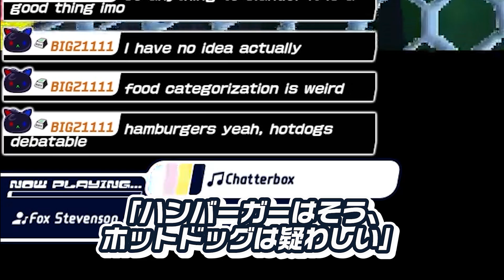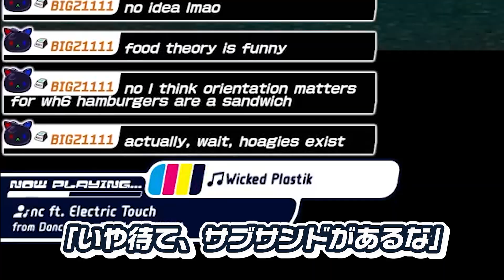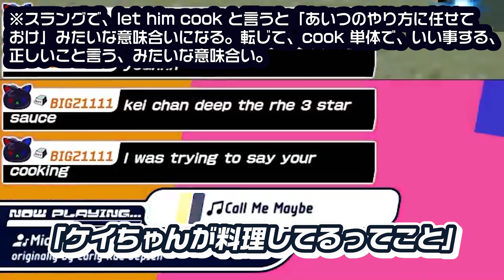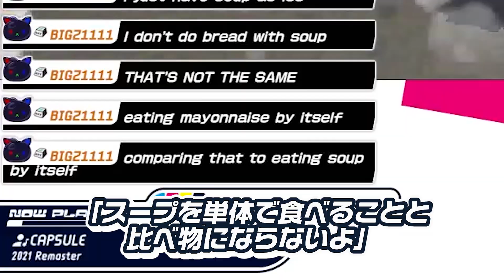そもそも食事しないロボ、食べ物の分類で物議を醸す。【VTuber切り抜き】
で生配信したものを編集しました！